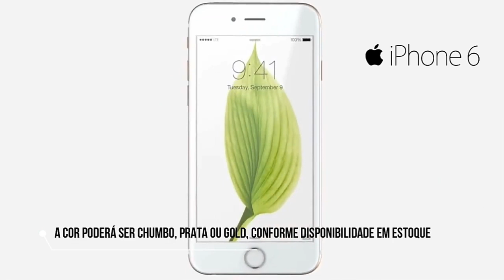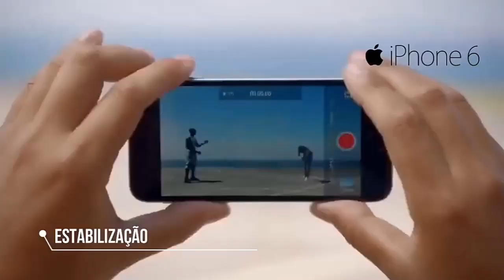MAQUIAGEM DE ÚNICONIO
SORTEIO ENCERRADO 30/03